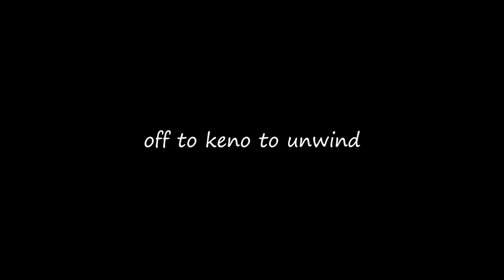"We won $15,000 Playing This" || Heist